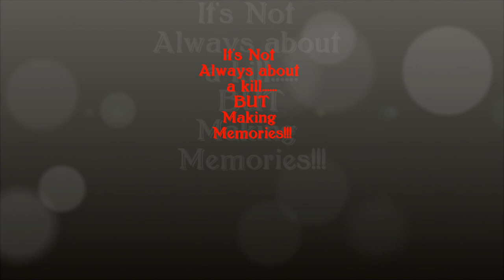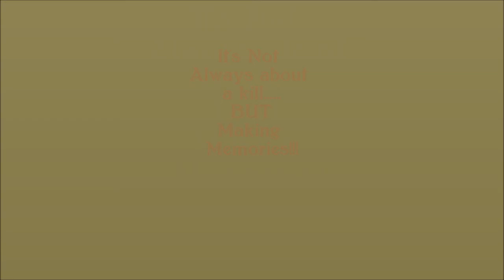*Hillside Farm Deer Hunt*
Me and my Son hunting a small track of land in Gwinnett Co. Georgia. While we didn't shoot a deer we made some good father and son memories in the Deer Woods. it's not always about a kill folks. Happy Hunting!!!